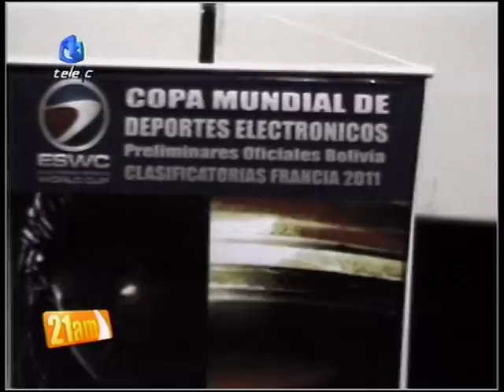Kenyan Student Talking about GMOs: Moses Odhiambo and Ernesto Miranda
GMOs and Transgenics, Moses Odhiambo a Student at university of ghent in Belgium gives a short interview in Bolivia on GMOs and Transgenics